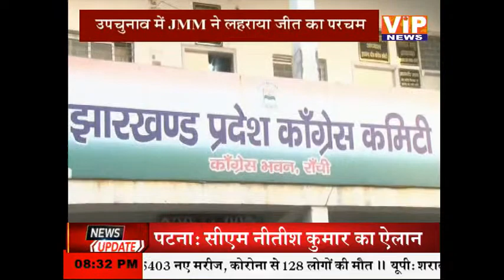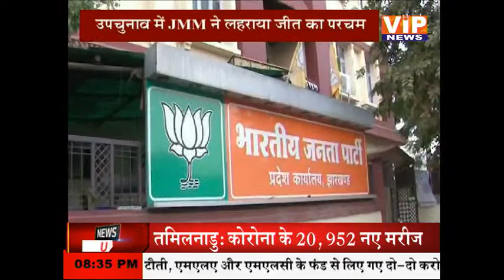गद्दार कौन ? || 8:30 PM || 4 May 2021